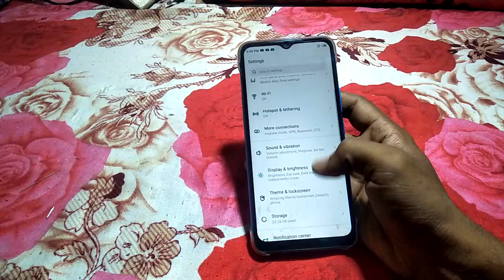how to unlock screenlock infinix smart 6